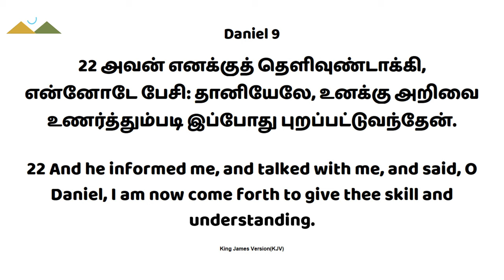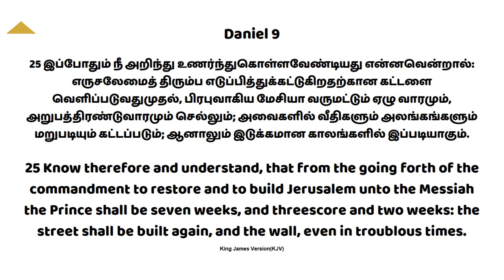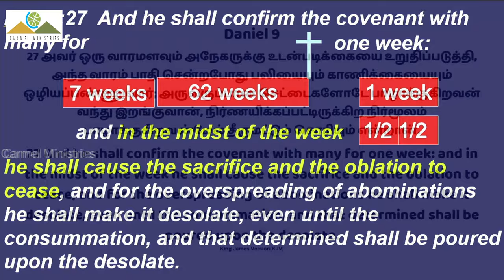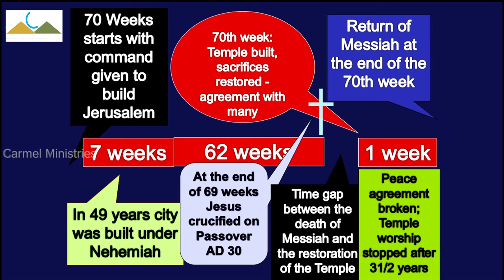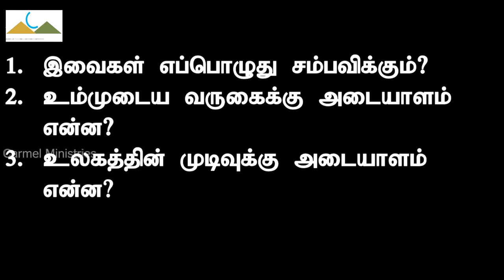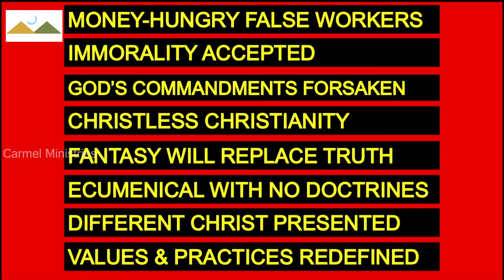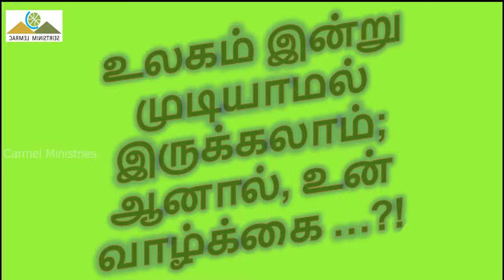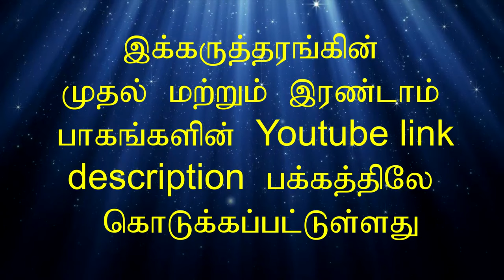இஸ்ரவேல்: நேற்று, இன்று, நாளை - P3 | சிறப்பு கருத்தரங்கு | Pr Robert Simon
Israel: Yesterday, Today and Tomorrow - Part 3 | இஸ்ரவேல்: நேற்று, இன்று நாளை -  பாகம் 3 | Isravel: Netru, Indru Naalai - Paagam 3

Message Title / தேவ செய்தி தலைப்பு: Israel: Yesterday, Today and Tomorrow |  இஸ்ரவேல்: நேற்று, இன்று நாளை | Isravel: Netru, Indru Naalai

Israel: Yesterday, Today and Tomorrow - Part 1 | இஸ்ரவேல்: நேற்று, இன்று நாளை -  பாகம் 1 | Isravel: Netru, Indru Naalai - Paagam 1 | தமிழ் தேவ செய்தி | முனைவர் இராபர்ட் சைமன் | கர்மேல் ஊழியங்கள் | Tamil Message | Pr. Robert Simon | Carmel Ministries